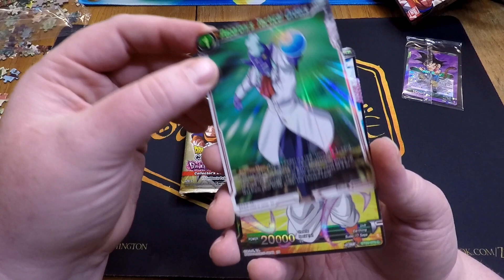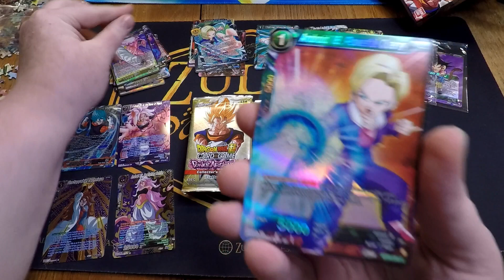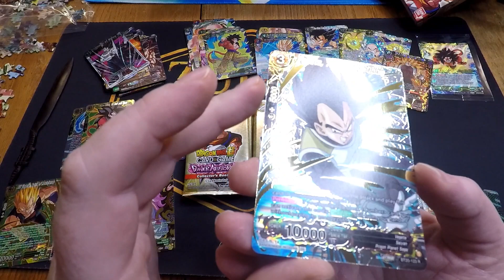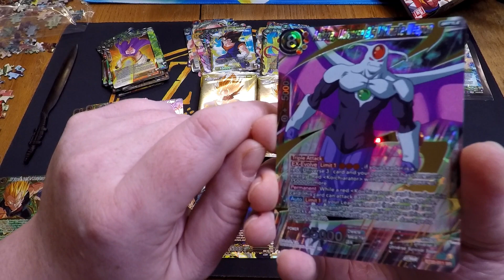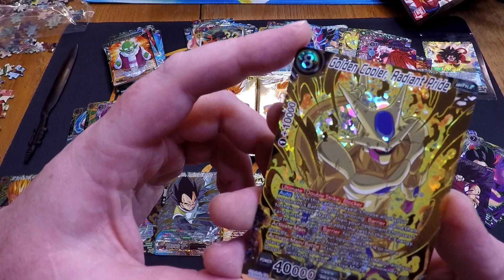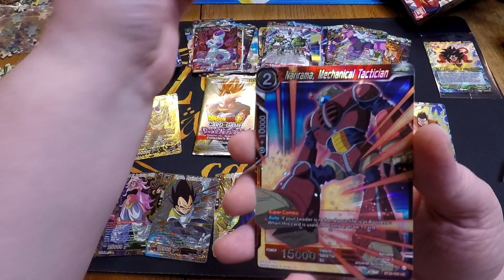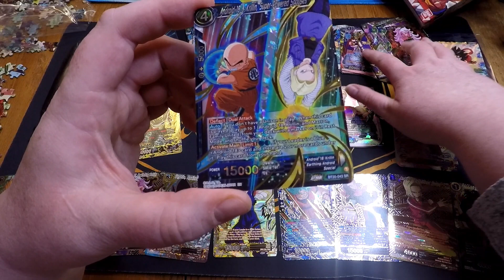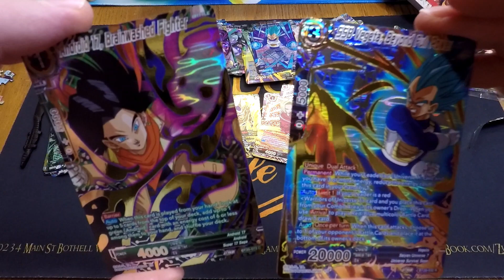Dragonball Super Card Game Power Absorbed Collector's Booster Box Opening *Brand New 2023*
•Enjoy the music? Check out Milkshakers on YouTube and on Bandcamp!